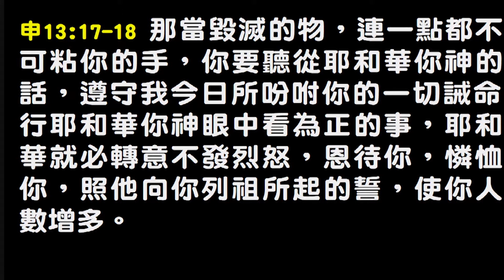20160807午堂崇拜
題目：嚴防偶像，單單聽從神的話
講員：林培喬牧師